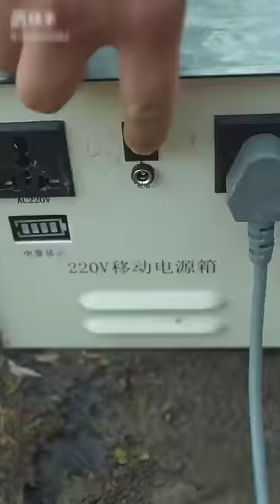इतना बड़ा 😱 icecream - mini wood toy / wood working art skill / wood / hand / crafts